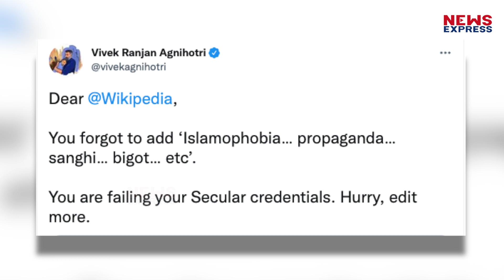The Kashmir Files के खिलाफ बुरी बाते लिखने वाले Wikipedia पर फूटा Vivek Agnihotri का गुस्सा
विवेक अग्निहोत्री की फिल्म द कश्मीर फाइल्स ने रिलीज होते ही बॉक्स ऑफिस पर जो भौकाल मचाया था, वो किसी ने नहीं छिपा है…11 मार्च को रिलीज हुई इस फिल्म ने ऐसा कमाल कर दिया था की लोगो को थियेटर्स में सीटें तक नहीं मिली थी…